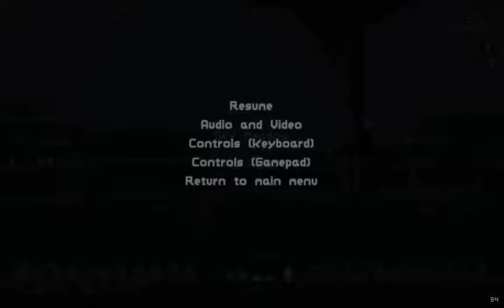WZ Plays Risk of Rain || Episode 26: The best healing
Seriously, I don't think I've ever been as safeguarded against death as I was in this episode. It was great.